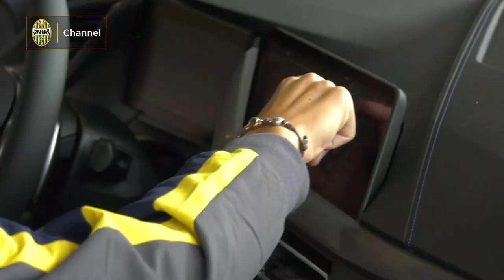Gialloblù in visita al Top Sponsor Fimauto / VIDEO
Una rappresentanza delle calciatrici dell’Hellas Verona Women è stata in visita alla sede del 'Top Sponsor' gialloblù Fimauto. Con loro era presente Marco Moressa, uno dei due Direttori Generali del gruppo insieme a Flora Bonafini. Giorgia Motta, Michela Ledri, Alessia Gritti e Sara Baldi sono state accolte e accompagnate a visitare tutte le ultime novità in casa Fimauto, in attesa della ripresa del campionato di Serie A.